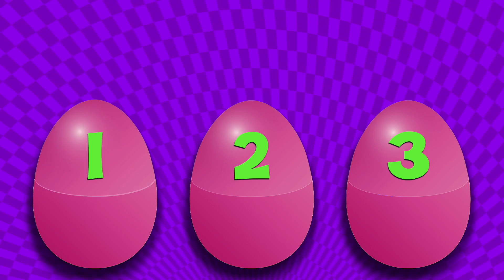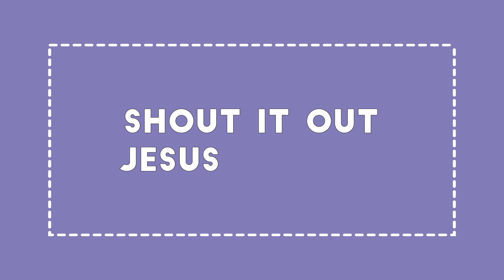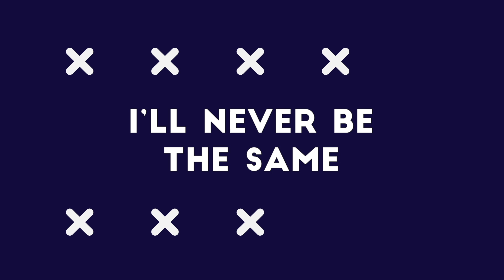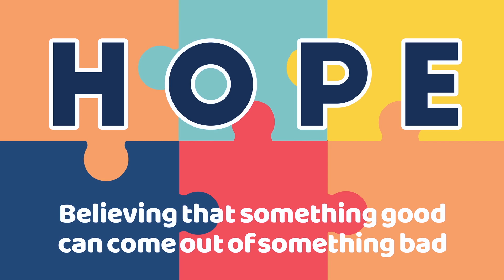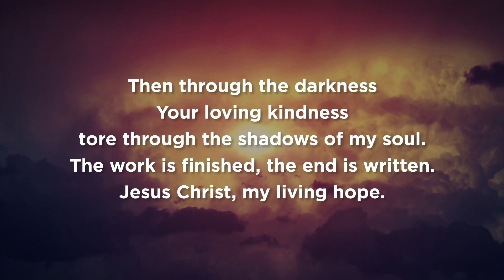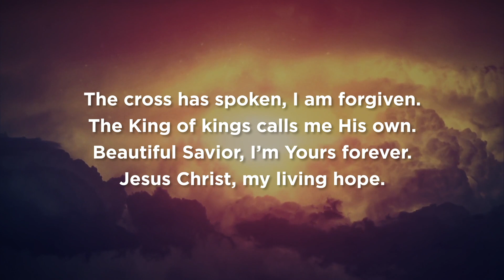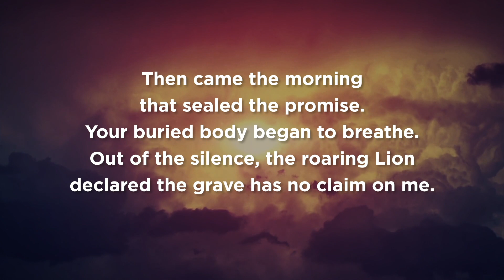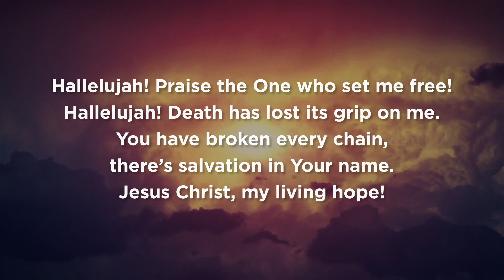PUZZLED - HOPE IN JESUS WK 1 eKids LIVE APR 3